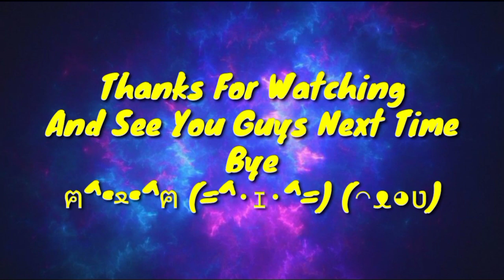Harley Can Counter These Heroes | Mobile Legends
• Hey everyone, and welcome to my small corner of the internet.

• I make bunch of videos which mostly about a MOBA game called Mobile Legends.

• I always have fun making my videos, if you guys decided to stick around you guys will enjoy them too.

If you want to follow, I don't mind at all, just be nice to me please)

• your support is highly appreciated, and I promise to make more outstanding videos

PS : Sorry if I made some oppsie such as English grammar error, misspelled words or mispronounciation in my videos.

Content 📑 :

"Hey Guys!, in this game I'll be playing Harley"